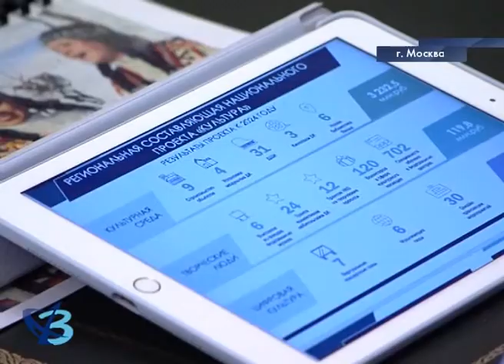Встреча с министром 12+